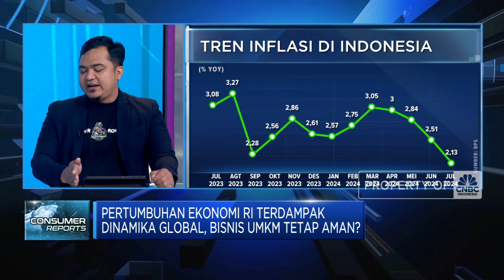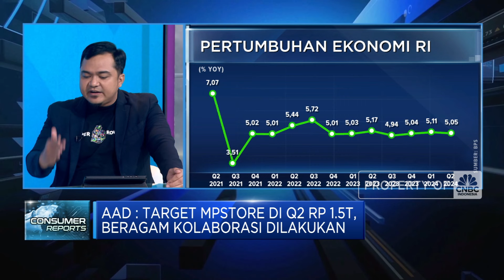(FULL) Jurus MPStore Digitalisasi Bisnis UMKM Saat Ekonomi Bergejolak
Emiten penyedia solusi pembayaran dan transaksi untuk UKM melalui platform online 'MPStore UMKM', PT Mitra Pedagang Indonesia Tbk (MPIX) PT Mitra Pedagang Indonesia Tbk (MPIX)  terus mendorong pengembangan bisnis UMKM melalui digitalisasi usaha UMKM. Layanan MPIX mencakup penyusunan strategi produk dan layanan, pembayaran, manajemen hingga pengiriman.

Direktur Utama PT Mitra Dagang Indonesia Tbk, Abdul Muidz Aad mengatakan digitalisasi pedagang UMKM dimulai dari sistem pembayaran lewat digital payment lewat kanal pembayaran Quick Response Code Indonesian Standard (QRIS).

Namun proses settlement atau pencairan dana dalam transaksi QRIS dilakukan H+1 membuat perputaran modal usaha UMKM menjadi terhambat. Oleh karena itu, MPIX hadir memberikan solusi lewat proses pencairan dana transaksi real time sehingga membantu perputaran bisnis UMKM.

Ke depan PT Mitra Pedagang Indonesia Tbk (MPIX) juga menargetkan percepatan implementasi digitalisasi ke lebih banyak UMKM dari posisi saat ini 750 ribu warung UMKM hingga mengembangkan fitur baru untuk memperluas kerjasama dengan distributor pemasok barang ke UMKM.

Seperti apa strategi MPIX mendorong percepatan digitalisasi UMKM?  Selengkapnya simak dialog Andi Shalini dengan Direktur Utama PT Mitra Pedagang Indonesia Tbk (MPIX), Abdul Muidz Aad dalam Closing Bell, CNBC Indonesia  (Rabu, 07/08/2024)